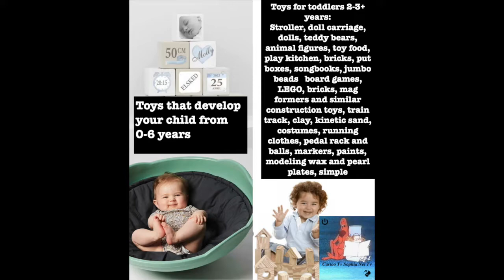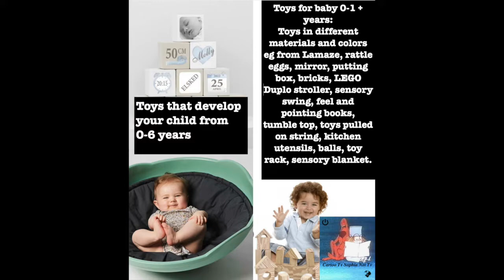elf door bay window Development And Fun. Toys That Make Children Smarter. And Funny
Toy Test. Toys That Make Children Smarter. And Funny. elf door bay window